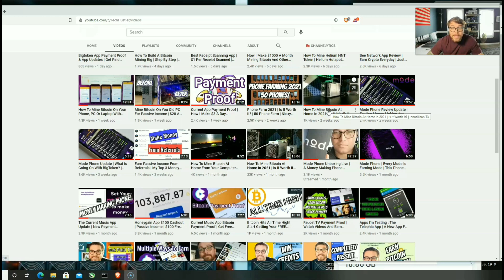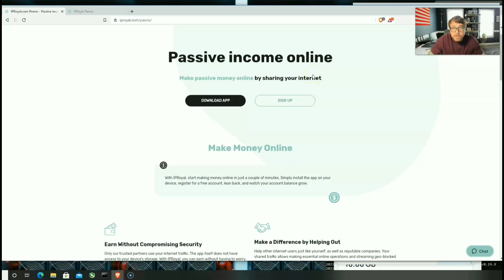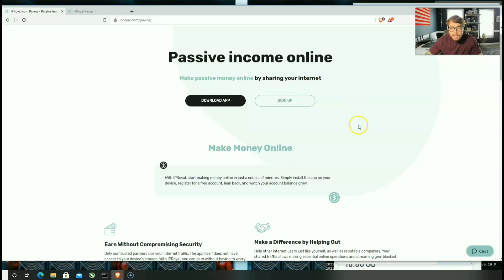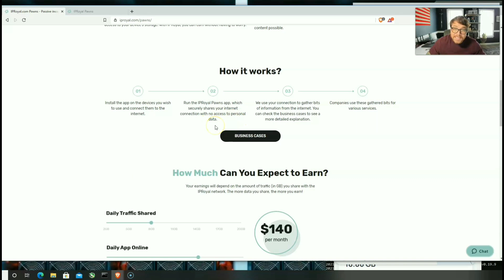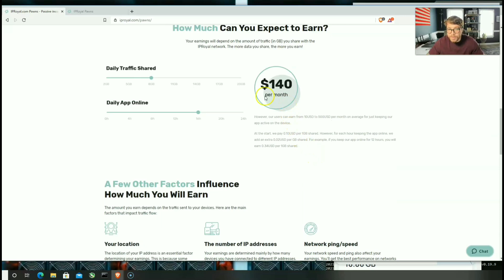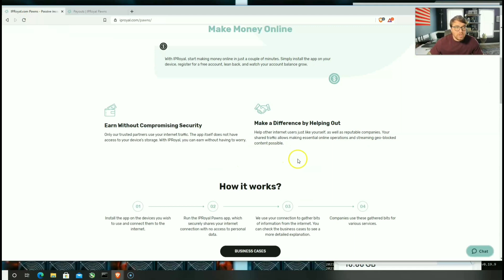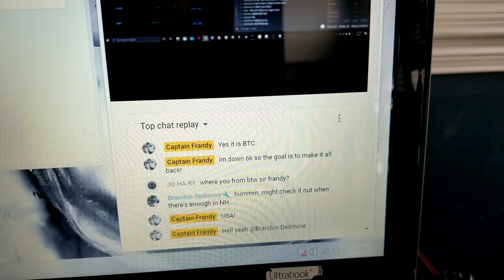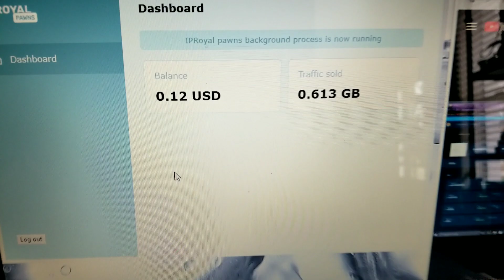IPRoyal Pawns Website Review | Completely Passive Website | $1 Minimum Cashout | Just Like Honeygain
I HAVE NOT RECIEVED OR HAVE SEEN A PAYMENT PROOF YET FOR THIS WEBSITE. USE AT YOUR OWN RISK.

In today's video I will be reviewing the brand new iproyal pawns website. The IPRoyal websites pays you for your unused bandwidth; this website is very similar to Honeygain and Packststream.
Minimum cashout is $1.

Available on app soon

Because these apps work for me does not mean they will for you. With most paying apps the are many variables to consider if the application is not working for you. First and foremost is the date. The date this app is filmed the application is working fine, but anything could happen in the future. You are never guaranteed to get paid. But as for now and the date of this video the app is working for me. Other than the date, your location, phone, phone service provider & more are to be considered if the app is not working for you. Now that we got that out the way. Happy Earnings!!! Peace.